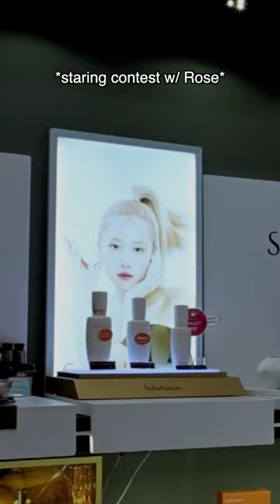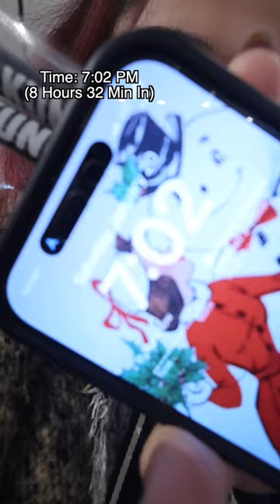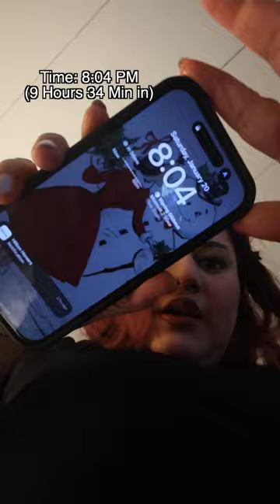KVD Beauty….this lipstick 👀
Helloooo! This is my first beauty vs food of the year and we are testing the KVD Everlasting Hyperlight Liquid Lipstick! This long lasting liquid lipstick is claims to last all day long with a transfer proof wear, have a non drying formula, and hyperlight comort. I tested this lipstick against food in the cold January weather, watch along to see how it performs!

Hi my name is Upsnaa and I love making makeup videos. I love playing with and testing new makeup, creating asmr makeup tutorials, and trying new makeup trends!